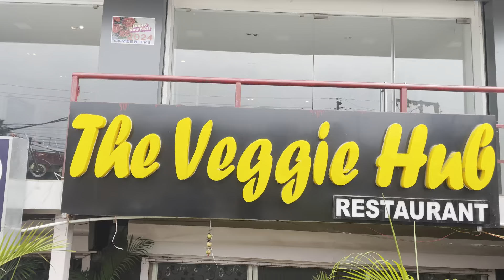ମୋ ସାଙ୍ଗ ର ଆଜି special day ||B’day ରେ ଆମେ cake କାଟିଲୁନିodisha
Hello all !!❤️

ଜୟ ଜଗନ୍ନାଥ⭕️‼️⭕️

🌟Request-Helpful Feedback are welcomed but don’t put offensive comments